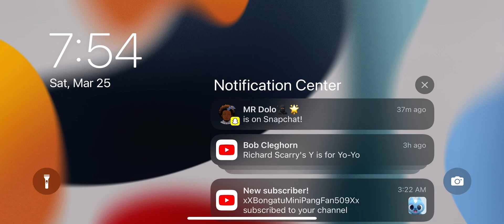March 25, 2023